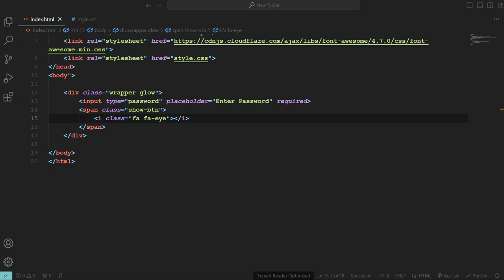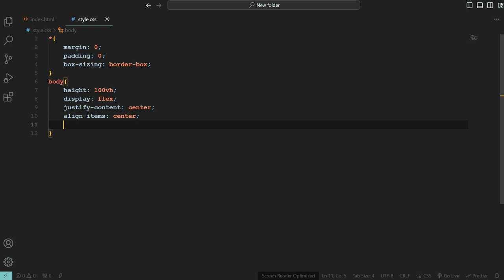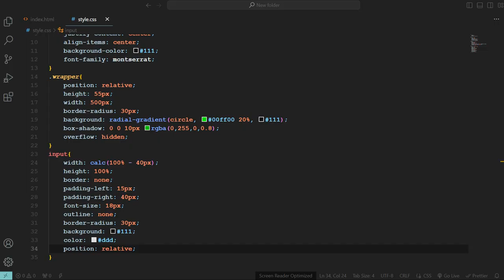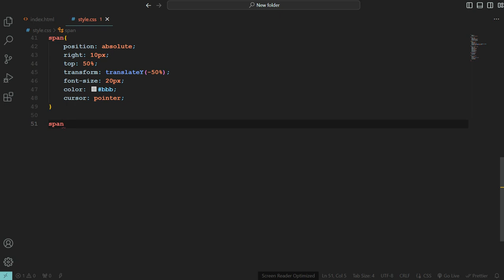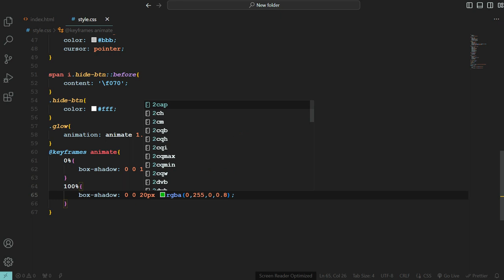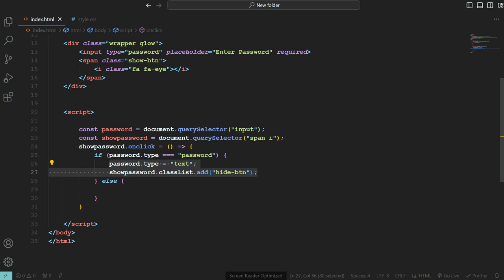How To Show and Hide Password Using HTML, CSS & JavaScript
Is your website plagued by clunky password fields that frustrate users and raise security concerns? Fear not! This video will unveil a powerful yet simple trick that allows you to seamlessly toggle password visibility using HTML, CSS, and JavaScript.